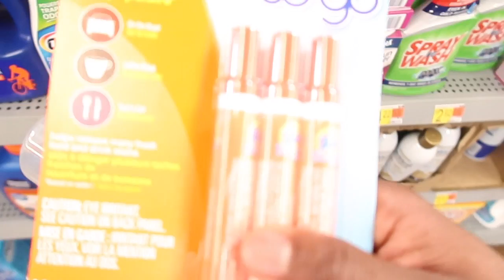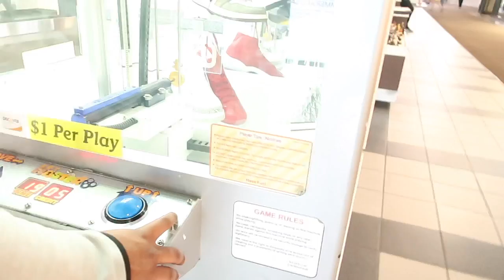FINESSED BY FLAMINGO 🦩 GIRLS | Las Vegas Vlog (Part 1)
Finessed by Flamingo 🦩 GIRLS | Vegas Vlog (part 1)

We went to vegas and got finessed by the flamingo 304s 😭 never again…
Sunscribe for the next part of the vlog…